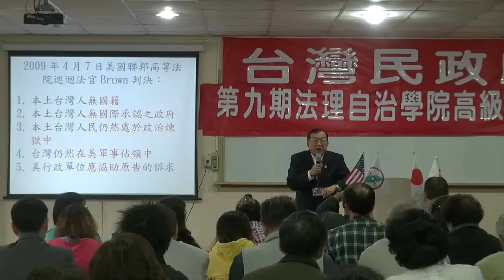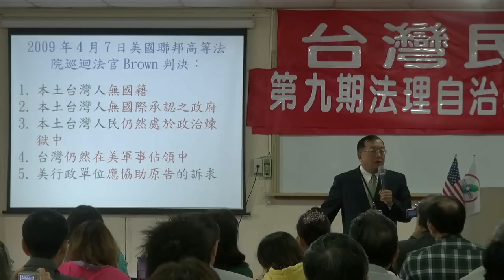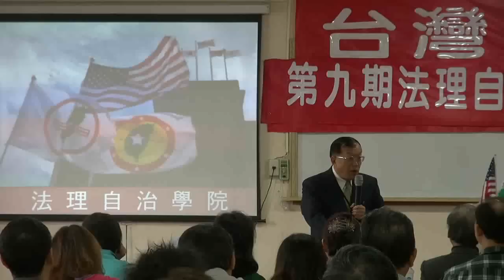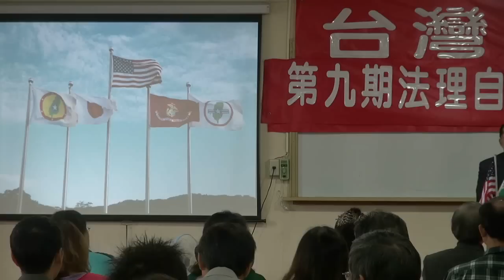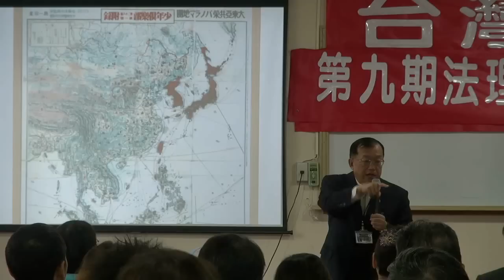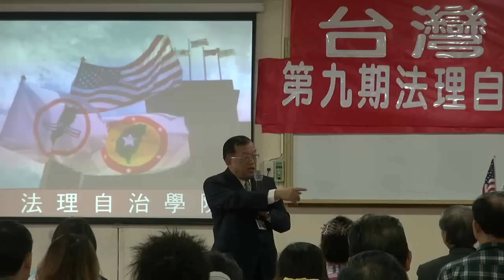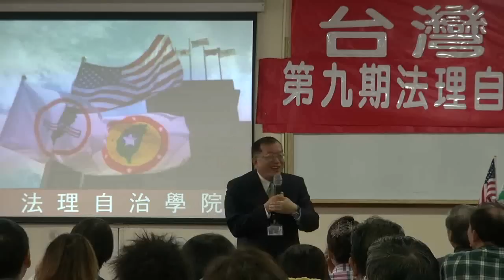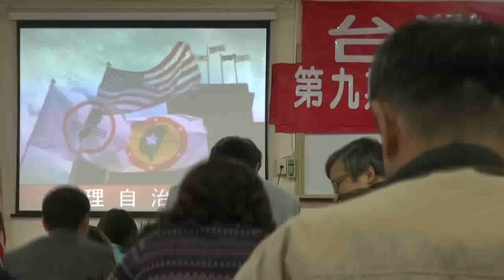121124-3-中國國情報告-林志昇-台灣民政府第9期高級行政參議班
121124-3-中國國情報告-林志昇-台灣民政府第9期高級行政參議班